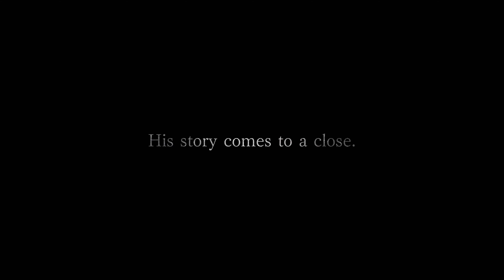Resident Evil Village - Announcement Trailer PS5